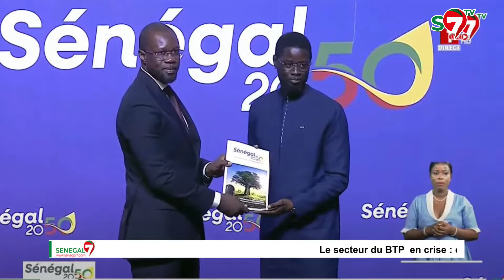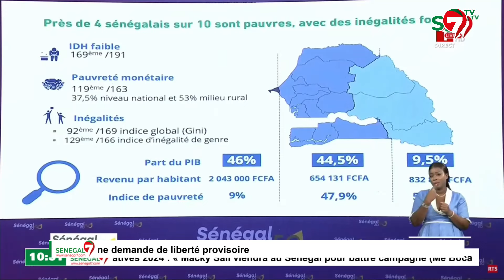Bougane en prison, Débat Public Sonko défie Amadou Ba, Senegal 2050: Alpha Thiam se prononce